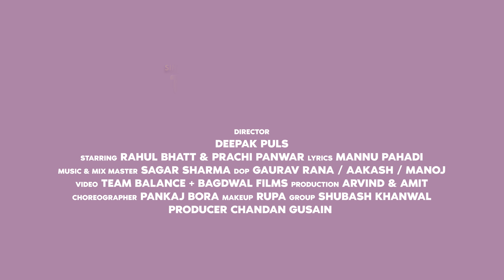Furfurani Final Video 2024 || Latest Uttarakhandi song || Rakesh Khanwal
Starring : Rahul Bhatt & Prachi Panwar

Singer : Rakesh Khanwal

Lyrics : Mannu Pahadi

Music & Mix master : Sagar sharma

DOP & Edit : Gaurav Rana ( Team Blance & Bagadwal Films )

Production : Arvind & Amit

Mekup : Rupa

Group: Subhash Khanwal

Detector :  Deepak Puls

Producer : Chandan Gusain

Poster Design by : Pankaj Mehra ( Pine)

Lable :  Garhkumaun Films

 Media & Marketing :  Devendra Gusain

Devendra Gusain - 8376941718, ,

Note : Please Do Not Upload & Copy Without Permission of Garhkumaun Films.  All Rights are Reserved at Garhkumaun Films.

My Chainal Superhit Audio & Video Song

दूर छा विदेश बाबा जी -  शगुन उनियाल

कोसी गाड़ा धाना - महेश कुमार

ओ धना - जितेंद्र तोमक्याल

हिट मेरी मधुली - हीरा लाल एवं मेघना चंद्रा

सान्यू मा संकोन्दी - केशर पंवार एवं अनिशा रांगड़

मोहना - दीपा नगरकोटी

कौथिगेर मैना - शगुन उनियाल

घुमलो कॉर्बेट पार्क - पूरन वर्मा एवं कविता मेहरा

भूमि का भूमियाला - कविता मेहरा

 गढ़कुमाऊं फिल्मस पेज

Rakesh_khanwal new song 2024
new Uttarakhandi Video Song 2024
Garhkumaun_films new Video song 2024
new kumauni Video song 2024
latest uttarakhandi Video song 2024
latest uttarakhandi song 2024
latest pahadi video 2024
Rahul Bhatt new Video 2024
Prachi panwar new Video 2024
फुरफुरानी_छे_तू , फुरफुरानी छै तू,
Furfurani chai tu,  furani che tu , teki dekhi ,
Teri Maya me meri sua,suwa